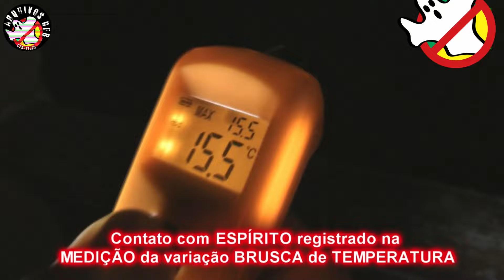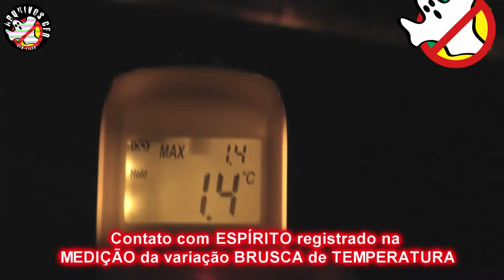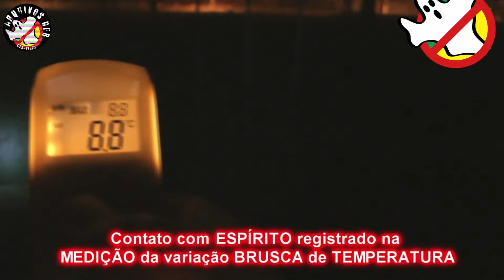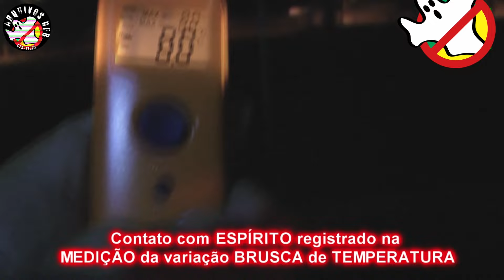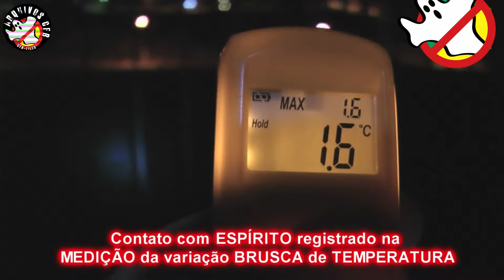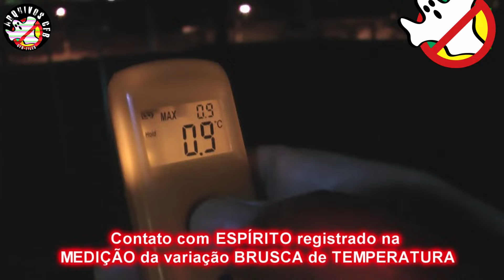Chácara Silvestre Assombrada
2011 O Programa mostra os fenômenos registrados na investigação paranormal realizada na Chácara Silvestre em São Bernardo do Campo, SP, localizada no Bairro Nova Petrópolis, o Casarão, foi construído pelo banqueiro Wallace Simonsen em 1930 e onde surgiu o movimento de emancipação de SBC.

Rosa Maria Jaques retorna ao casarão, chamada pelo espírito, cuja presença é novamente registrada pela alteração brusca de temperatura pelo termômetro que variou de 22°C a 12°C.
São 16 anos no Youtube, mais de 2000 mil vídeos, investigações por todo o Brasil, lugares inéditos que ninguém mais vai poder investigar. Há no canal a essência de cada investigação, o corte oficial do Caça Fantasmas Brasil.

“True Accounts of Supernatural Phenomena”
Ghostbusters - Telepaths - Psychics - Journalists - Ghost Hunters - Paranormal Investigators
Our content shows true stories, proven by the protagonists themselves or narrated by respected historians and researchers in their fields. Investigations are only held upon authorization from places as well as people involved. Our content is entirely original.
It has been 30 years of unraveling mysteries and helping families, helping to define and differentiate actual supernatural occurrences from fantasy, psychological/mental illness or fraud. The repercution for solving cases brought international recognition, hence we were inducted into the US Ghost Hunters Hall of Fame and included in the Ghost Hunter's Hall of Fame Paperback – June 15, 2017 - by Mr. Richard L. Senate.
Our books:”Caça-fantasmas Brasileiros”,”Espíritos e Fantasmas”, “Paranormalidade: O Elo Perdido”, “Tempestades Internas”, “Consciência e Intuição” e “Vidas em Pedaços”.
Video Series - CFB Investigações Paranormais (Paranormal Investigations); FPA Família Pede Ajuda (Families Call for Help);CCF Como Caçar Fantasmas (How to Hunt Ghosts); ESP - Entenda Sua Paranormalidade (Understand Your Paranormal Abilities); Híbridos Mutantes - Conteúdo Alienígena (Alien Content).

Rosa Maria Jaques - Journalist in Charge, Writer and Paranormal Investigator.
João Tocchetto de Oliveira – Managing Director and Investigative Journalist.

Come take part in the “Família Pede Ajuda” episodes/visits (Help for Families) – If you need help solving supernatural issues in your household and/or involving your family, send us a detailed description of the event(s) and your name and address. You are just required to pay for travel expenses, which include: fuel (we drive), road transport tolls, food, lodging expenses and a production fee (visits are filmed and shown on our YouTube channel).

Online Private Video Sessions with Rosa - These sessions are meant to give you full guidance on your life organization, help with issues that trouble you, as Rosa describes facts and situations objectively while showing you possible paths to follow and their outcomes. She also helps with finding the best thing to do. Rosa is a straightforward honest person who will tell you the truth, even when that is not what you are expecting to hear, because she has great respect for freewill as well as brings objective information to help you with decision-making. Spirits of relatives or dear ones who used to be close usually come forward and make contact, trying to get their messages through. Subjects which are never covered: gambling, third party issues, police investigations. We do not carry out any kind of spiritual service nor are we linked to any religious beliefs. Sessions with Rosa can be individual, for couples or companies and last 30 to 45 minutes in average.